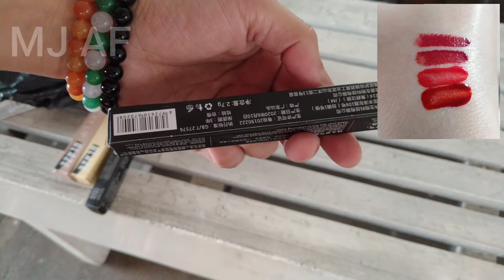Last Week • MJ AF